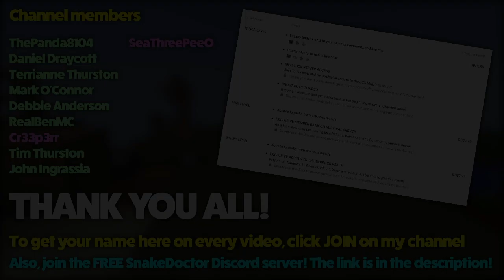Derp Doctors [2] - SO MUCH LOOT! (FTB Sky Odyssey)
Welcome to Derp Doctors! If you have any tips and tricks about this modpack, feel free to let me know and I'll give you a shoutout if I use your suggestion.

If you want to have a go at this modpack, first download the twitch app then browse the Minecraft modpacks and install the FTB Sky Odyssey modpack